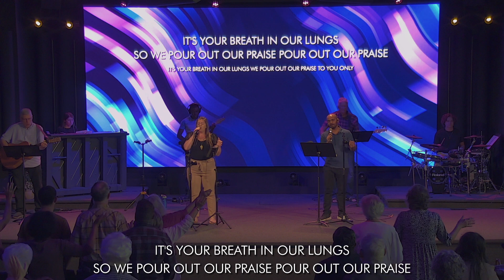Knit Together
Join us Anna Wozniak speaks on being knit together as a church.

Welcome to Open Door! We're glad you're here and hope you'll be blessed today.